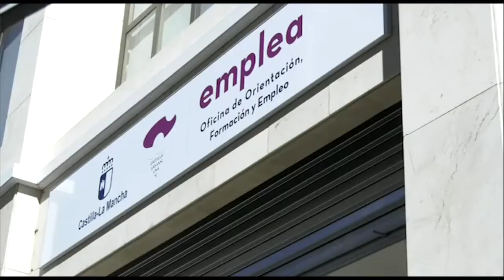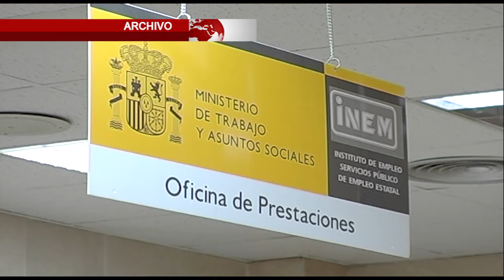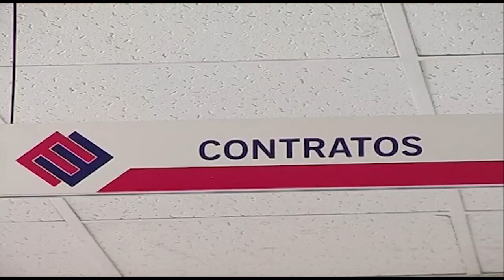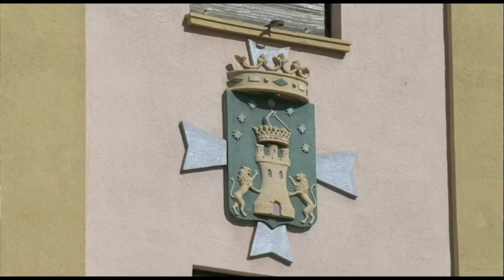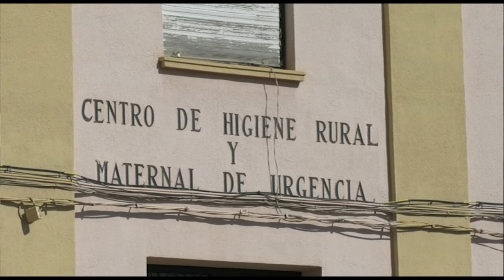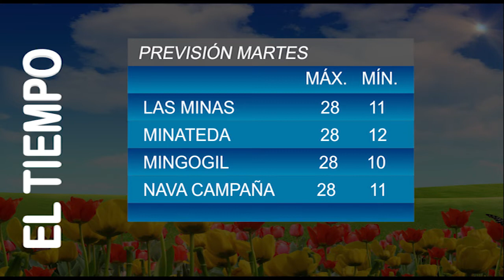Informativos Tv Hellín 06.05.19